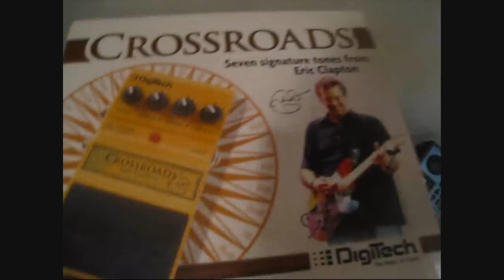Digitech Crossroads Eric Clapton Pedal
This is a review on the Digitech Crossroads Pedal